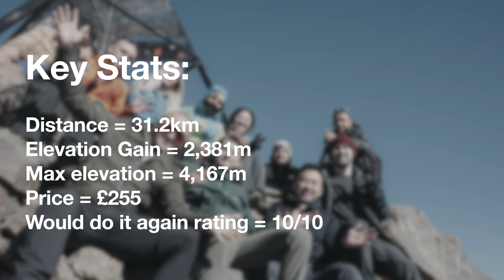Summiting Mount Toubkal: A 2-Day Trek Through Morocco's Majestic High Atlas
I flew from London to Marrakesh on Friday afternoon, walked up and down the tallest mountain in North Africa and landed back in the UK early Monday morning.

It's a great trip and well worth the hike!

Chapters:
00:00 - Intro
01:08 - Start of the hike
03:16 - Approaching the refuge
04:47 - Refuge Toubkal
05:27 - Day 2 start
08:38 - Terry's plight
09:30 - Summit
12:00 - Descent
13:57 - Conclusions